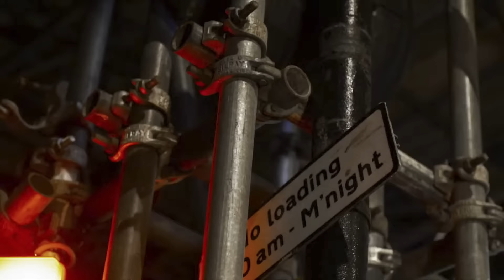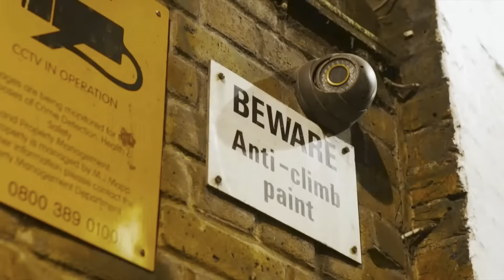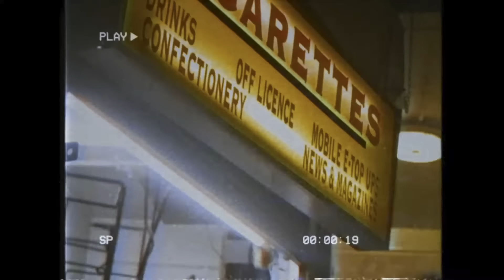Central Cee - Louis Vuitton [Music Video]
IMPORTANT:
This song isn't made by Young Chencs!
Also it isn't made by the Live Yours Team or others!
I put the tag in so it is more realistic.
I don't make any profit with the beat.
Central Cee Louis Vuitton:
Edited by MXX Music
Beat by @ThugStageBeats